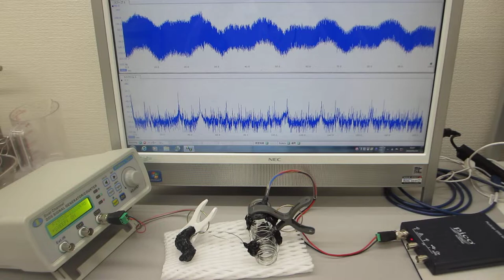ステンレス線を利用して超音波の伝搬現象を確認する実験（超音波伝搬特性テスト）